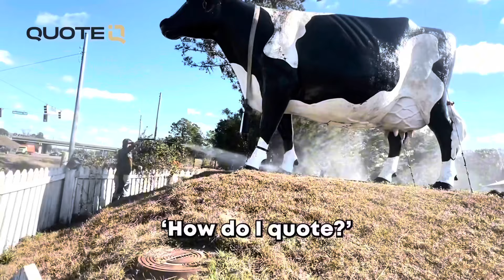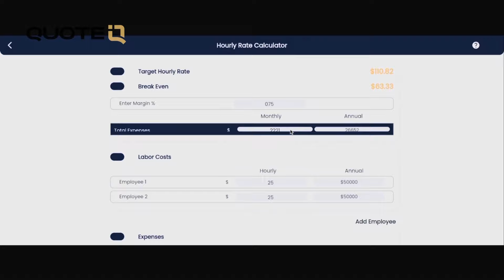The Craziest Thing We've Ever Pressure Washed!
In this video we're going to show you the craziest thing wev'e cleaned while Pressure Washing!